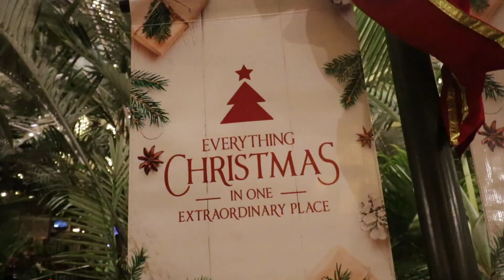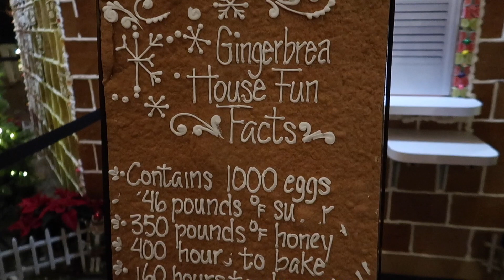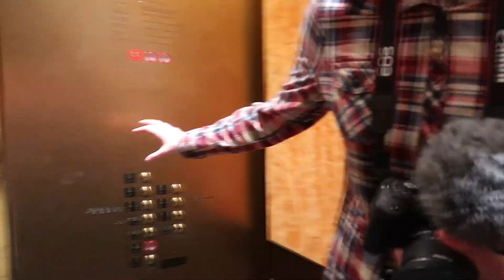Thanksgiving 2017+Opryland Lights! | 11.23.17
It's Thanksgiving 2017! McKinnon napped through most of her first Thanksgiving, but she loved all the lights at the Opryland Hotel! We have a tradition of going to see the lights every Christmas season, but we'll be back in Florida for Christmas so we decided to go a little early :) Morgan and Megan also joined us for the Opryland outing! We had a wonderful last full day in Tennessee. We're heading back tomorrow!

MAIL:
5016 Spedale Court #177